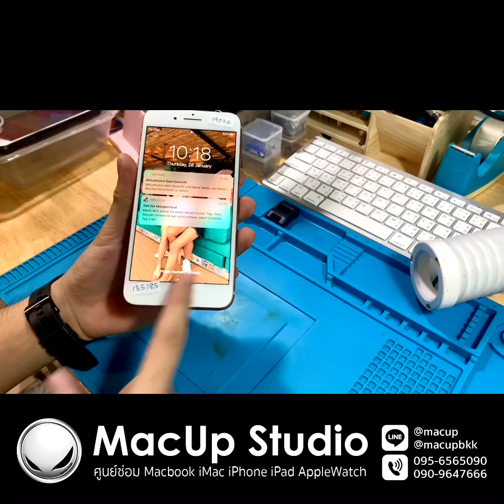ลอกกระจกจอ iPhone 8 Plus จอแตก ลอกเฉพาะกระจกได้ โทร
ลอกกระจกจอ iPhone 8 Plus จอแตก ลอกเฉพาะกระจกได้

ลูกค้านำเครื่องเข้ามาให้ทางร้านตรวจเช็คและแจ้งว่าต้องการลอกกระจกจอ ทางร้านได้แก้ไขลอกกระจกจอใหม่ เครื่องกลับมาใช้งานได้เหมือนเดิม ภาพสวย ทัชลื่นๆเหมือนเดิมครับ

ลูกค้าท่านใดเจอปัญหาเครื่องตก จอแตก ต้องการลอกกระจกจอ นำเข้ามาตรวจเช็คได้ครับผม ตรวจเช็คฟรีไม่มีค่าใช้จ่ายMacUp Studio ยินดีให้บริการครับผม

@MacUp Studio ศูนย์ซ่อมผลิตภัณฑ์ Apple
👉บริการซ่อม iPhone iPad Macbook iMac
พิกัด MacUp Studio:
คลิปการเดินทางมาร้าน MacUp Studio:
youtu.be/qreWhUMTV1g
คลิปงานซ่อมทั้งหมดทาง youtube ==